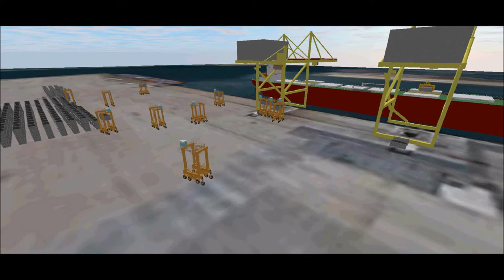Ceenex Simulation: Bulk Container Port Terminal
A Simio model developed by Ceenex. This is a sample of a port model where containers arrive via rail, are offloaded with a rail mounted gantry crane onto a staging pad and then loaded into a bulk vessel using a rotating spreader. Empty containers are placed back on the pad awaiting transport by rail.